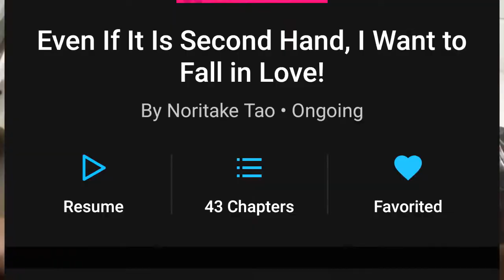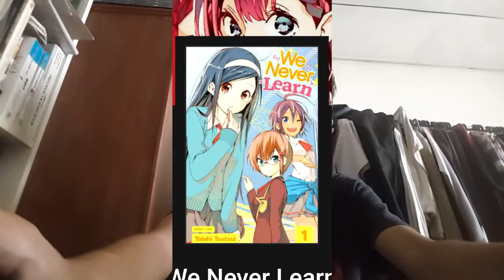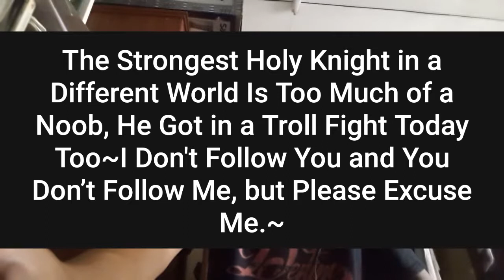the last manga i read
can you see smoke in the vid? like if you see it